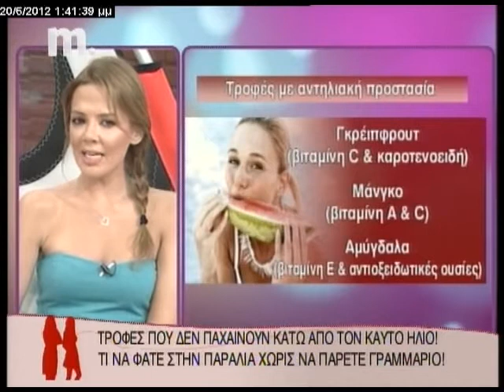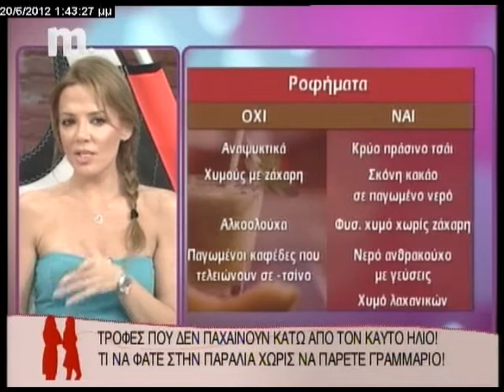Tips διατροφής για την παραλία!